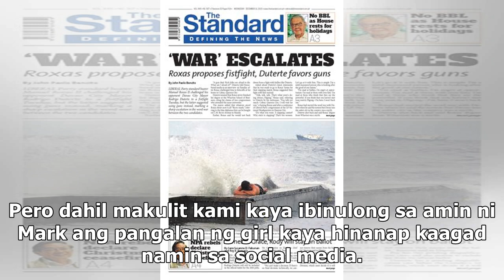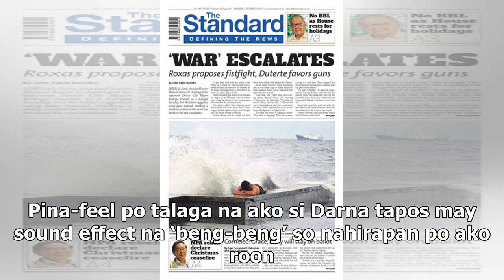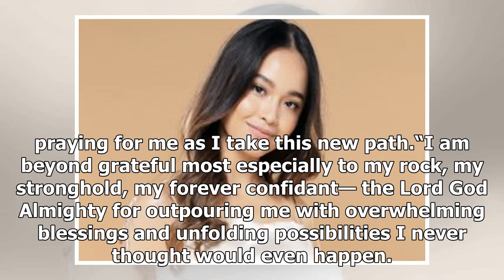Arielle Roces, dating apple of the eye ni Mark Bautista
PAMILYAR si Arielle Pollack Roces o Arielle Roces sa ipinakilala bilang isa sa grupo ng Star Magic C...